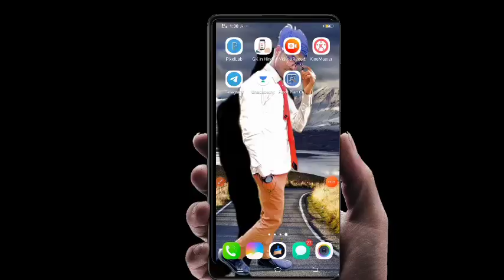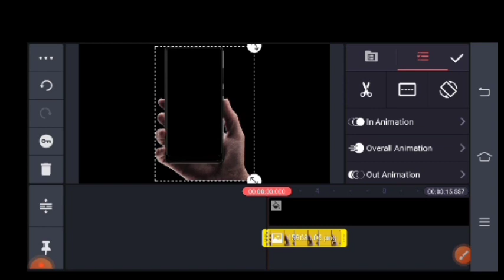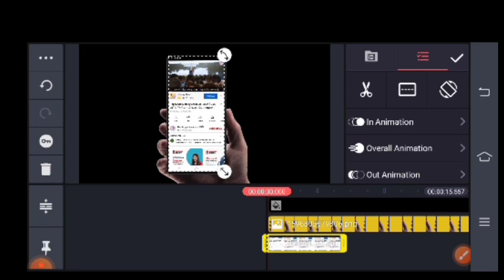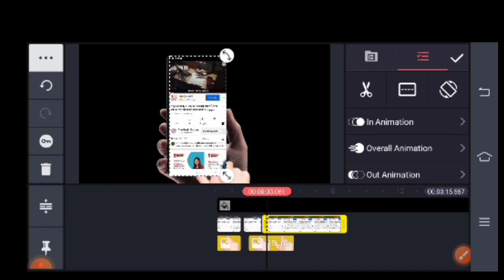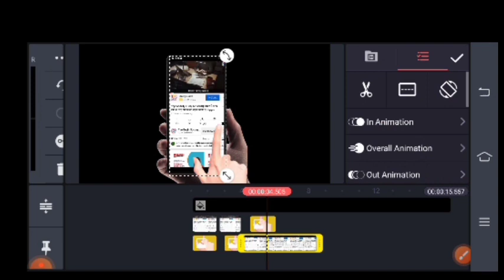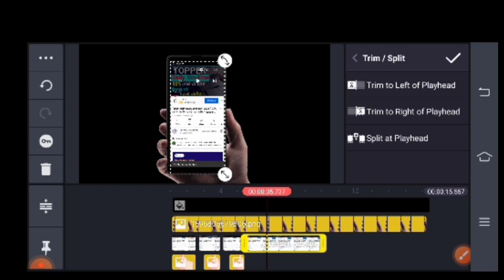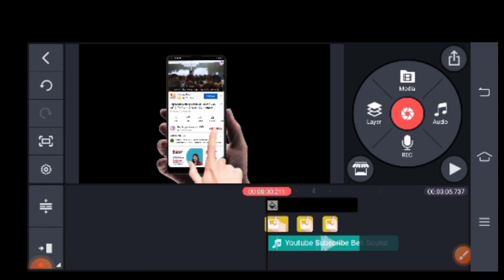How To Make Subscribe Intro /Bell 🔔 Icon Intro Kaise Banate Hai/Intro Kaise Banate Hai Kinemaster se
Hello Friends
aaj ki is video me aapko btaya gya hai ki Aap apne phone se kaise bell icon intro kaise banaye.

bell icon ka intro kaise banate hai
how to make intro
kinemaster se intro kaise banate hai
bell icon ka intro kaise banate hai in kinemaster
channel ka intro kaise banate hai